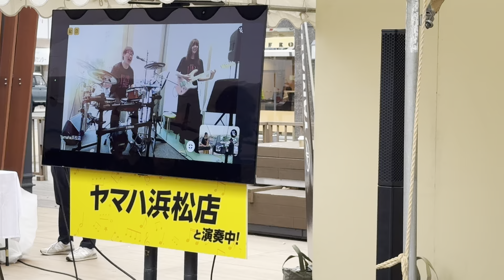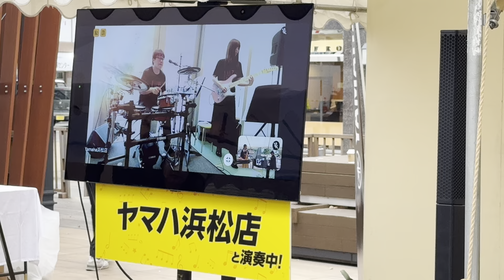5Gの遅延をほぼゼロに、ソフトバンクが力を注ぐ「SRv6 MUP」の実力を見た